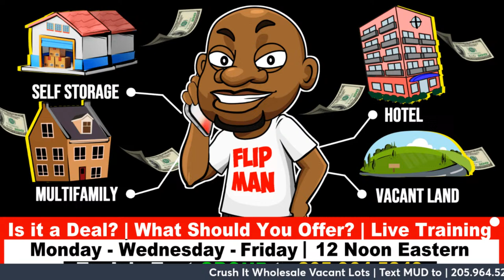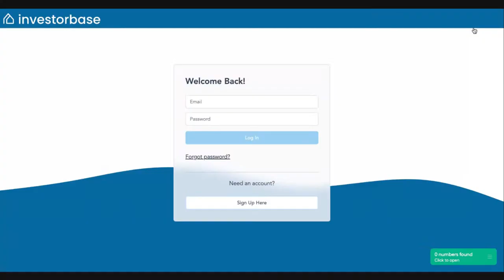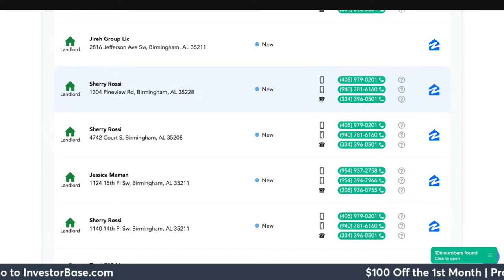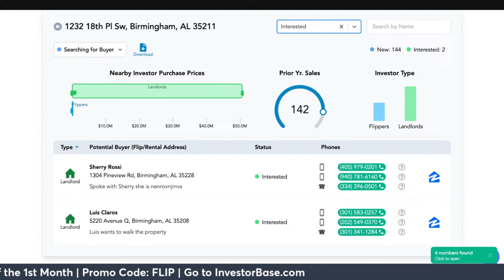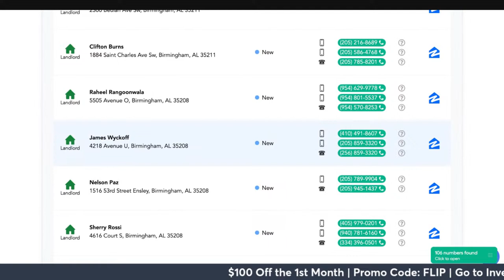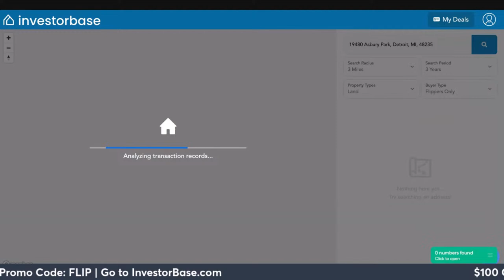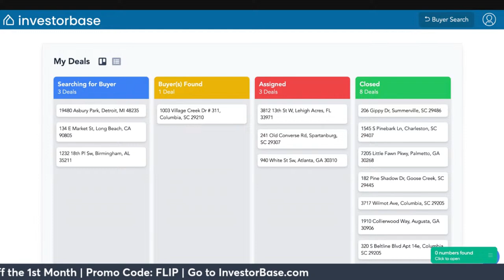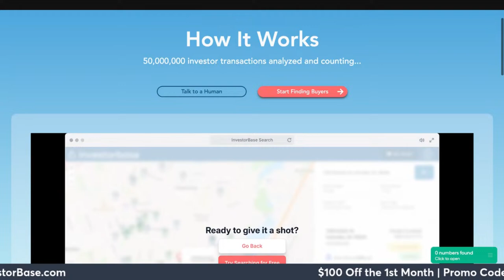How to Find Cash Buyers Anywhere: Live Tool Demo! | Flippinar #305 with Flip Man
| Tap this to build cash buyers list anywhere in 60 seconds

Join us for Flippinar #305 as we dive into InvestorBase.com’s powerful Cash Buyer Tool! Learn how to effortlessly locate cash buyers across any market, making your house wholesaling ventures quicker and more profitable. We'll walk you through a live demo of the tool and host a Q&A session to tackle all your questions about wholesaling houses. Whether you’re a seasoned pro or new to real estate investing, this livestream is packed with insights to enhance your strategy. Don’t miss out—unlock the potential of real estate wholesaling with us!

to access the these tools I used in this video.